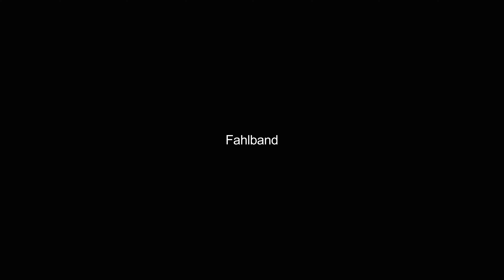fahlerz video Dictionary meaning and pronunciation